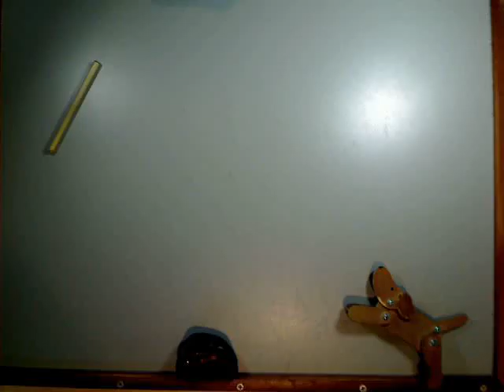Dog and Coconut by Ethan and Sophia